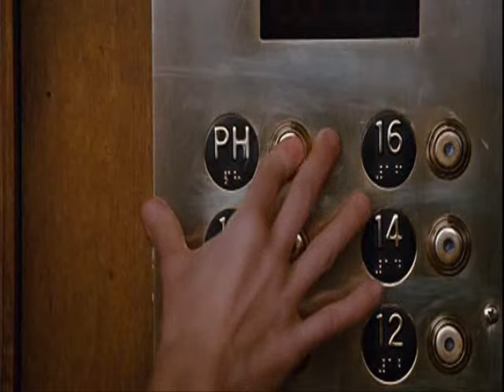Sex And The City movie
Climax of the movie. This is the part where Mr. Big propose Carrie in an appropriate way. I love it